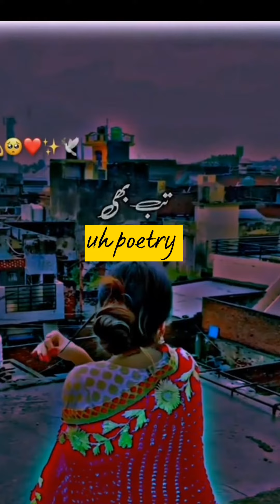New poetry video 🤬👿👿🤬👿🥲🥲🥲🥲🥲🔥poetryshort